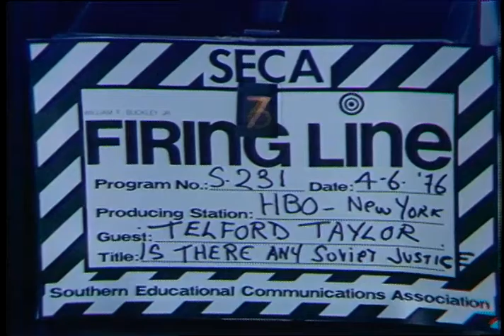Firing Line with William F. Buckley Jr.: Is There Any Soviet Justice?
Episode S0231, Recorded on May 6, 1976

Guest: Telford Taylor